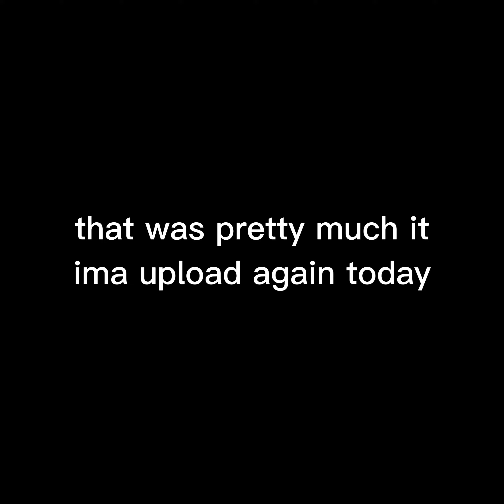i found people playing minigames in a public lobby